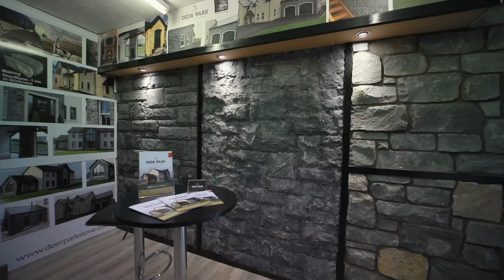SHORT PROMO Deer Park Stone Cladding